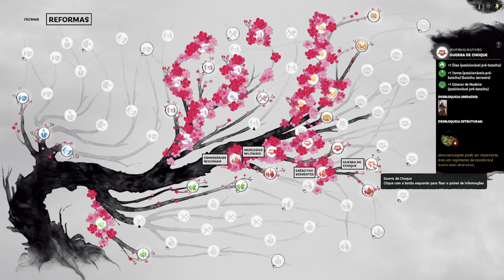SAQUEADORES DO ALÉM | Liu Zhang - Total War Three Kingdoms Gameplay PT-BR #11